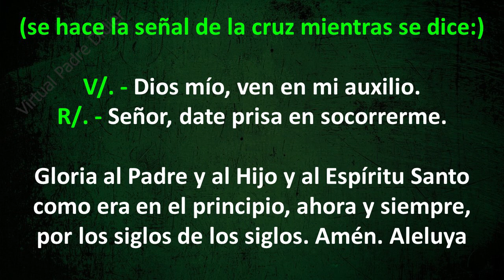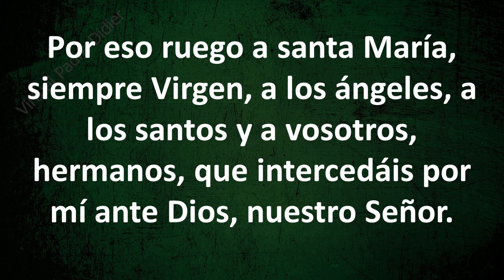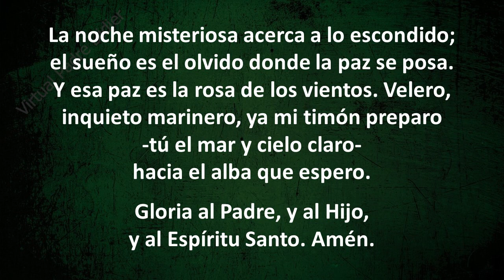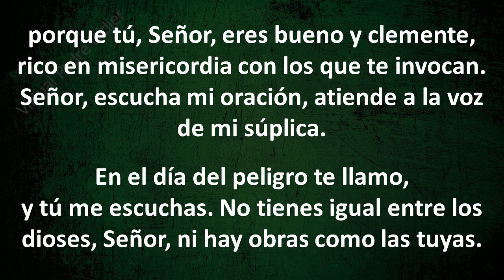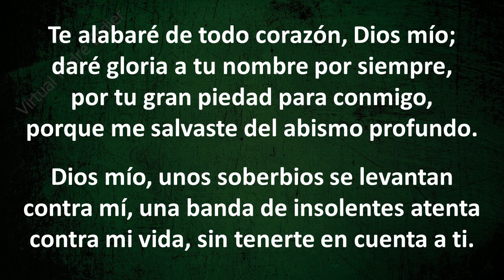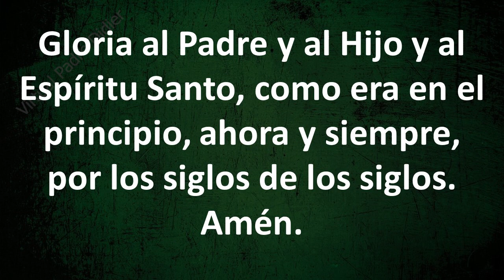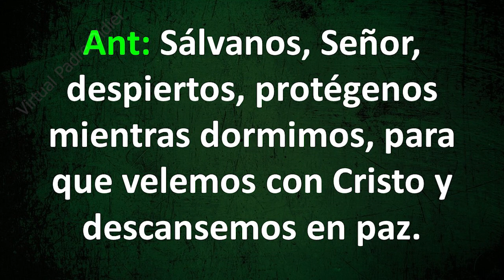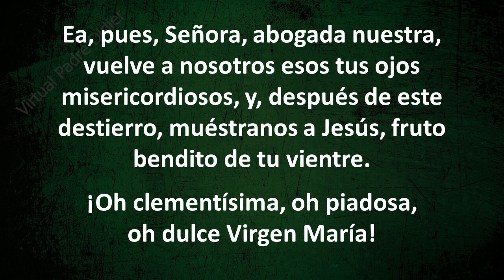Completas. Oración de la noche. Lunes 02 de noviembre. Padre Didier.